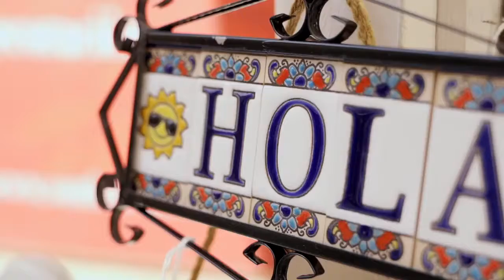A Cinematic Travel Film About The Amazing Mallorca 1080p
In this video we’ll walk trough The Amazing Mallorca in a short cinematic travel movie.

Our channel is about nature. We cover lots of cool stuff such as camping, hiking and facts about our nature.

When I travel I love to listening to books and podcasts I highly recommend Audible Plus for that and lucky for You I got a link which gives you the first month for free!

If listening to music is more of you thing turing traveling then I got you!

Best lightweight tent for backpacking:

Need to rent a car while travelling? Well Discovercars has all the best offers for you. Check them out:

Gear we use for our videos:
Best Zoom lens - Tamron 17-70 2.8
Main workhorse - Sony A6500
Best Portrait lens - Sigma 30mm 1.4
Best Wide Angle - Sigma 16mm 1.4
Best ULTRA wide angle lens - Samyang 12mm 2.0
Sony 85mm 1.8
Gimbal - Zhiyun Weebill-S
Drone - Mavic 2 Pro

top travel movies,top 10 travel movies,adventure travel movies